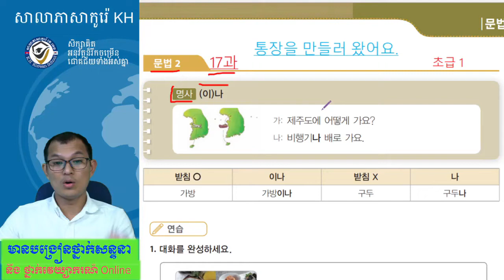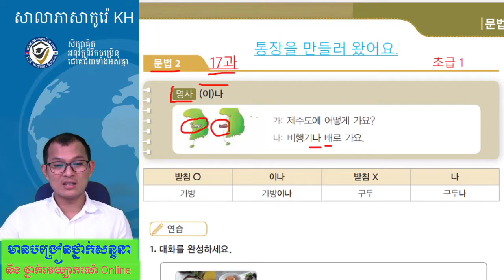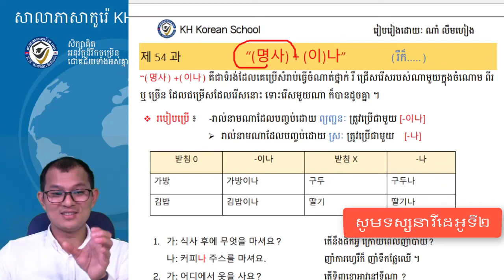សិក្សាវេយ្យាករណ៍ភាសារកូរ៉េកម្រិតដំបូងទម្រង់ :- 명사 (이)나 (វីដេអូទី១)